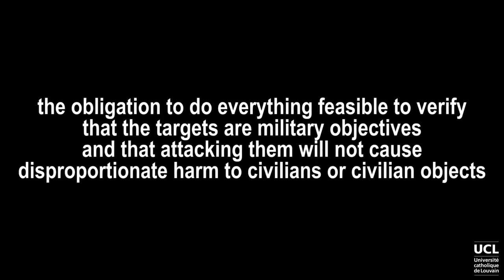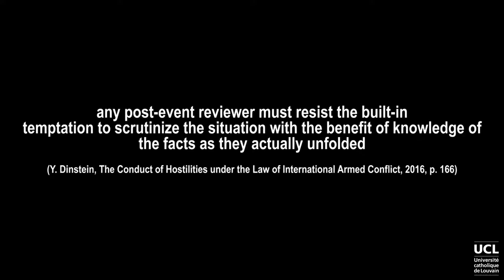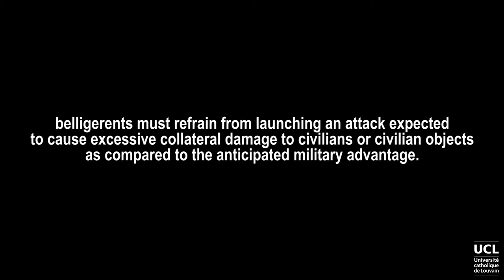Three obligations of precaution on those who plan or decide upon attacks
C5V17DEF_bis.mp4
e:LVNIHLXX2017-V011000